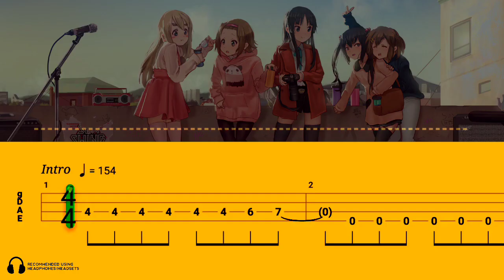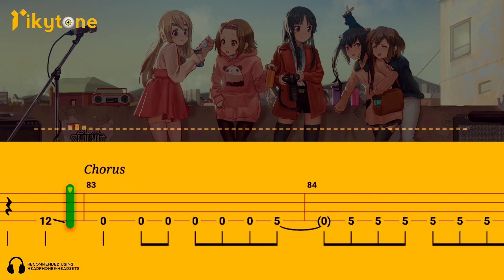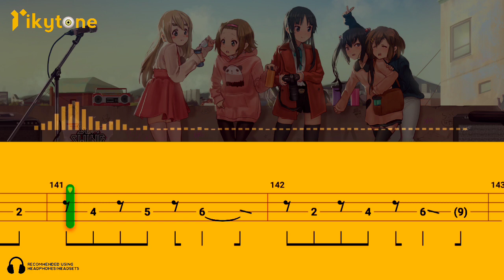[BASS TAB] K-ON! - FUDE PEN BORU PEN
Original song by K-ON!
Song title: FUDE PEN BORU PEN
Bass Type: 4 Strings
Tuning: E A D G